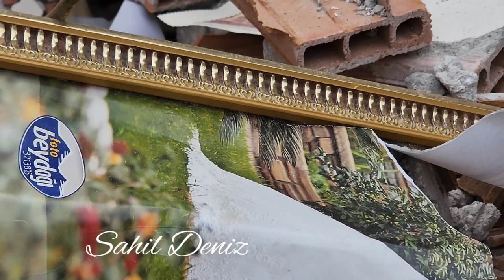Malatya kuyumcular çarşısından Akpınar'a, Cezmi Kartay Caddesine depremin ardından